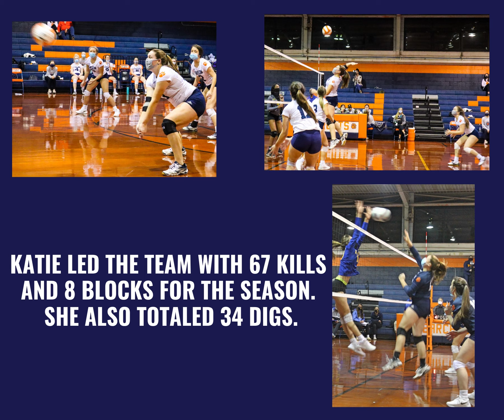2A Rocky River Conference Honors 2020-2021 - Volleyball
Congratulations to the following Anson Volleyball players for receiving 2A Rocky River Conference Honors!

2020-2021 Rocky River All-Conference Team:
Madison Dutton & Gracie Stinson

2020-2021 Rocky River Honorable Mention:
Katie Horne & Mallory Sikes